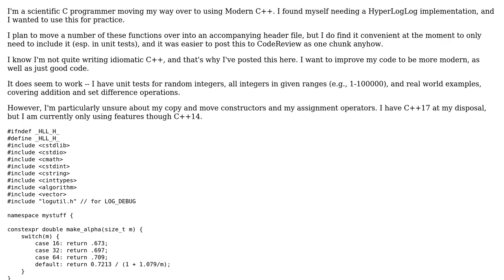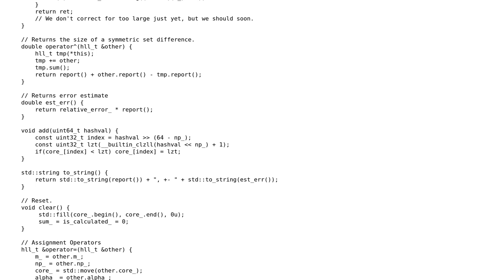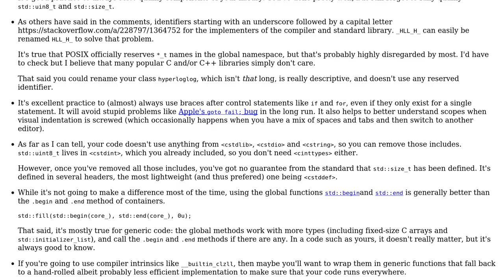Code Review: C++ HyperLogLog Implementation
With thanks & praise to God, and with thanks to the many people who have made this project possible! | Content (except music & images) licensed under CC BY-SA | Music | Images & others | With thanks to user NoSeatbelts user Morwenn user Jamal and the Stack Exchange Network Trademarks are property of their respective owners. You are responsible for your own actions.